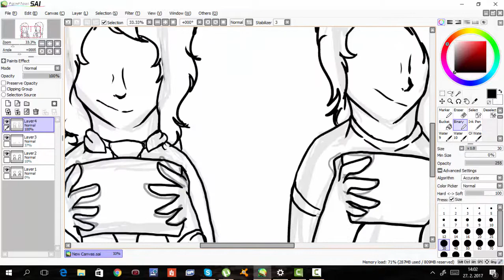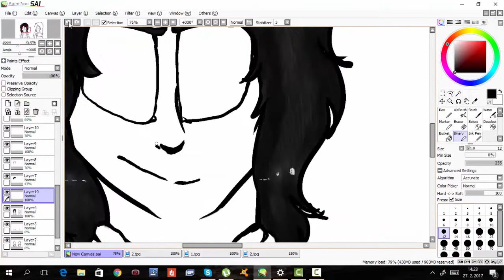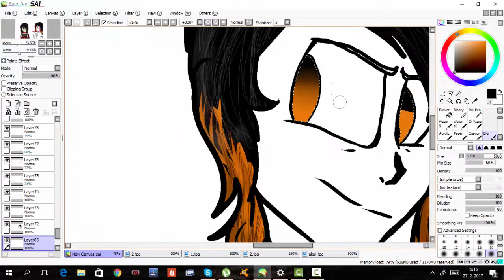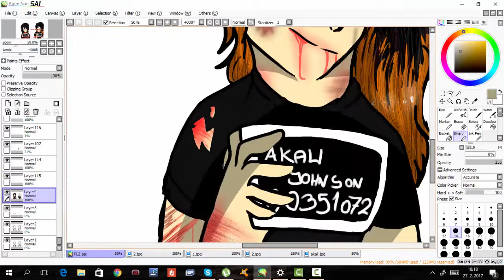Partners / SPEEDPAINT OC ((gift?))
song - Set It Off - Partners In Crime

OwO They are so perfect OwO

This is.. the gift? (AGAIN FOR DA SAME PERSON UwwwwwwwU)

OC's -
Male - Bruce Lee - by ME
Female - Akali Johnson - by FRIEND